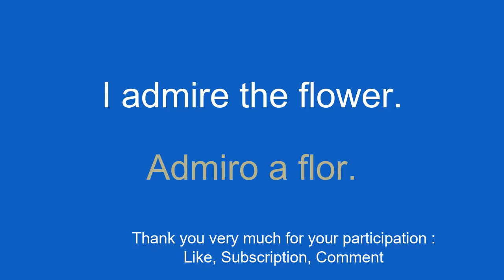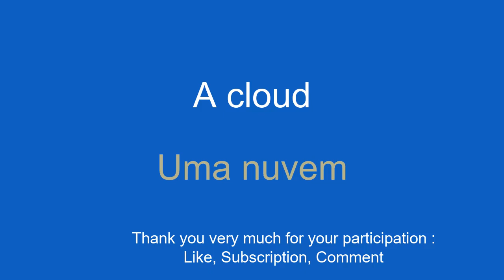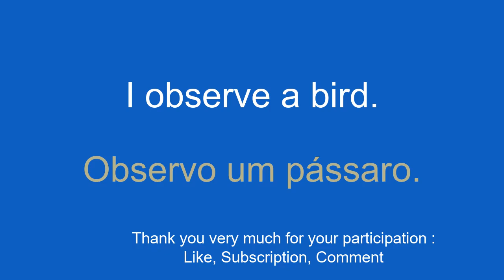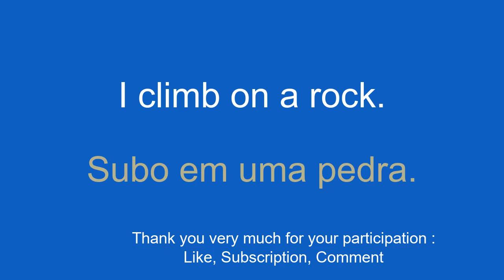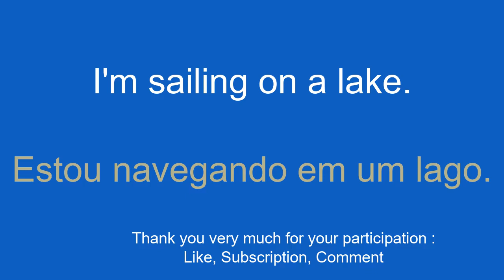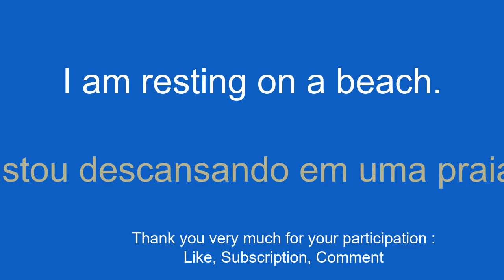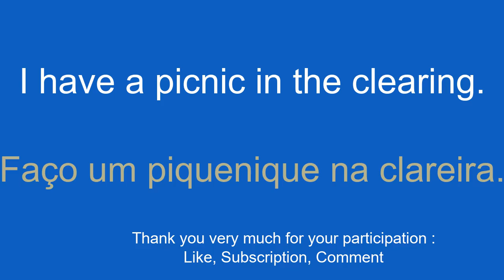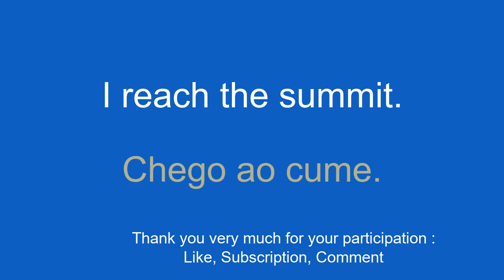Learn Portuguese vocabulary in 8 minutes